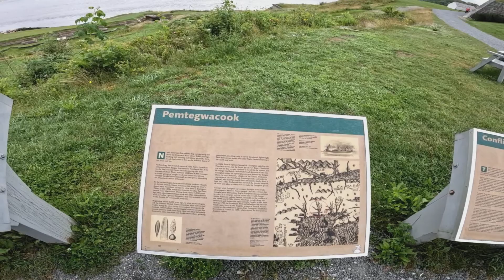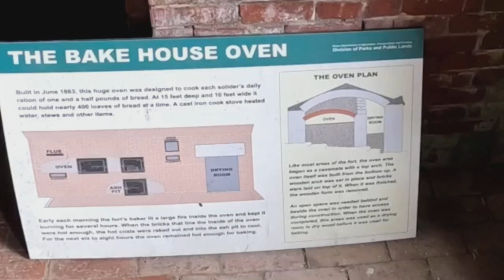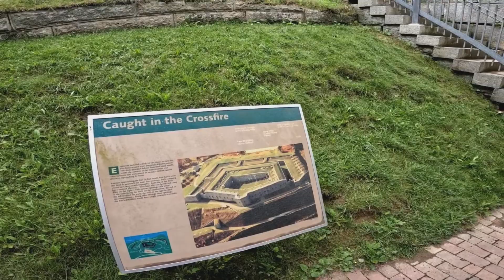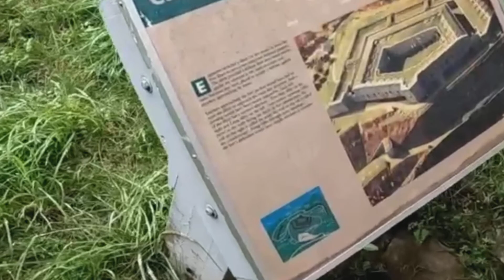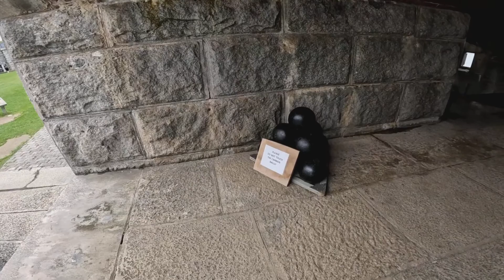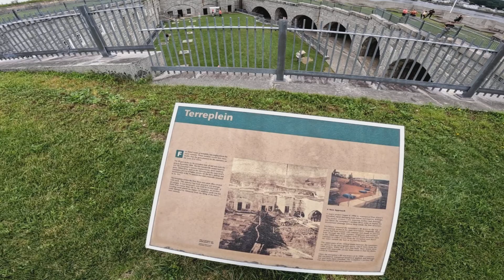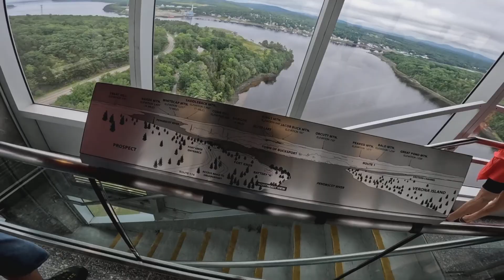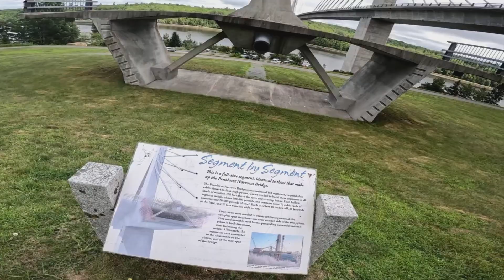Fort knox in Maine and worlds tallest bridge observatory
We went to fort knox in Maine on the penobscot river